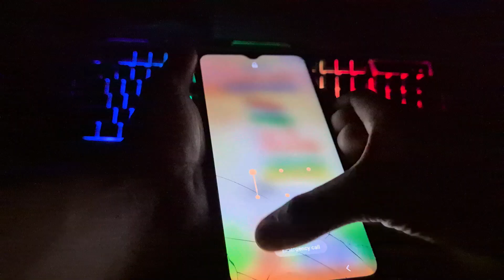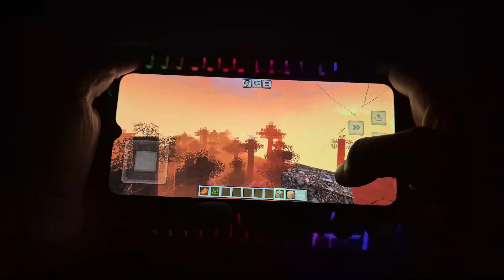Minecraft Patch On A Government Phone | Playing The Latest Version With 4gb Ram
minecraft patch 1.21.60 in low end device

Minecraft Patch 1.21.21 Official Version Released | Minecraft Patched 1.21.21

Enhance BSL Shaders Quality !! । Minecraft Patch Letest Version

Creators, Please Read This:- I am Not Trying To steal Any Credits and addon developed by you...This Video is only For Educational purposes if you want me to remove anything please contact me I will Definitely Remove It In 24 hours XD... Have A Great Day. For Promotion & Sponsorship

SOCIAL MEDIA +

Minecraft Patch Shaders
Minecraft Patch Letest Version
Minecraft Patch 1.21
Minecraft Pocket Edition
BSL Shaders Setting
BSL Shaders Quality Enhance
Minecraft